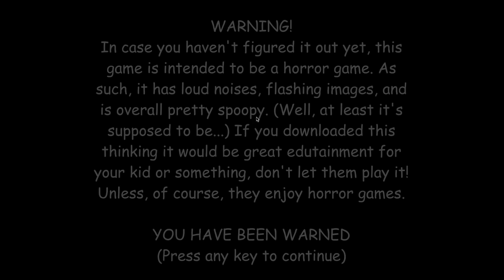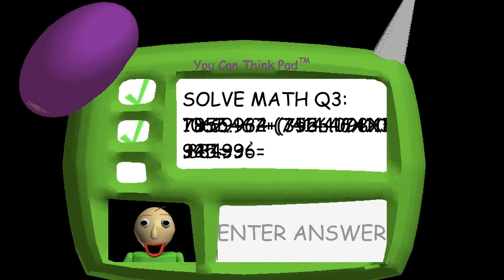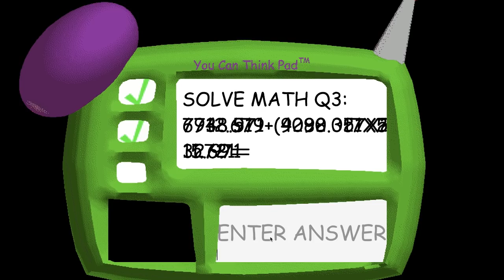SOCK SAVED ME!!! Best Baldi's Basics Run EVER! Secret Ending + Game Crash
The Sock Saved Me! I repeat... The Sock Saved Me! This must be my best run of Baldi's Basics in Education and Learning EVER and my very first time beating the game! I beat the game for the very first time!
If I hadn't been teleported by that sock I surely would have died at the hands of Baldi or thrown in detention by The Principal!